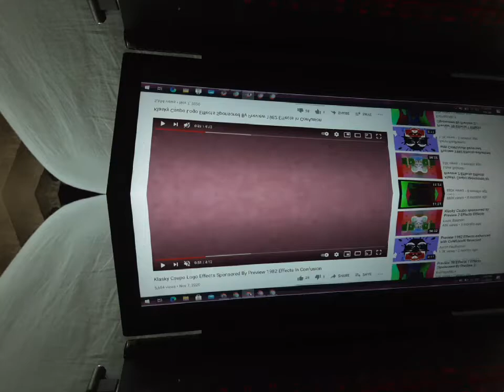klasky csupo pixitracker major 41035